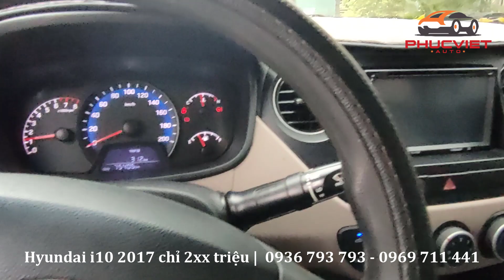bán xe hyundai i10 2017 giá rẻ nhất phù hợp với ae chạy dịch vụ | phúc việt ô tô cũ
■ Model:   Hyundai i10            - Số  Sàn
■ Động cơ:  1.2
■ Năm sản xuất:  2017
■ Màu:  Xanh
■ Biển số: 65
■ Số chỗ ngồi: 5
Cam kết với quý anh chị khách hàng:
♦️ Tham khảo xe Kia cũ giá rẻ tại đây:
♦️ Tham khảo xe Toyota cũ giá rẻ tại đây:
♦️ Tham khảo xe Huyndai cũ giá rẻ tại đây:
                                  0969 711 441 Mr Việt (Zalo)